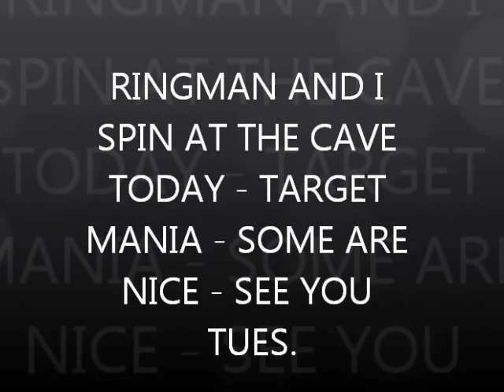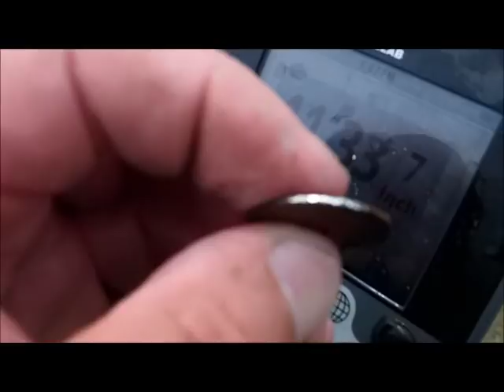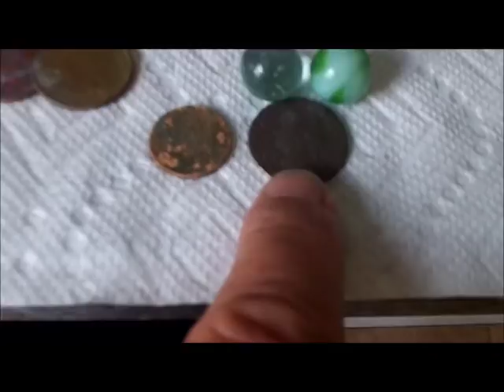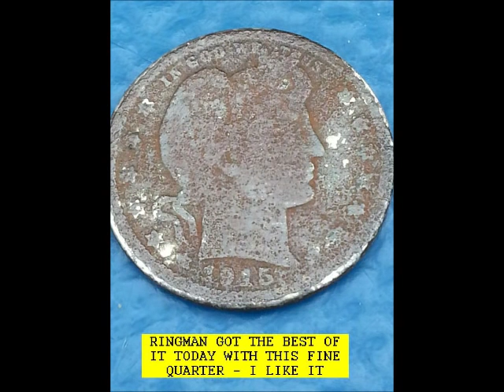JULY 13TH - The Cave today - loaded - old silver - marbles - oh boy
now just minutes ago, i found out that the guru got a gold ring today on the bay also.  he was miles east of us.  good going guru, pics on tues of this ticket.

.1) New 8" T-rex S/S scoop.
Stealth scoops by Sunspot Tooling in Mi.